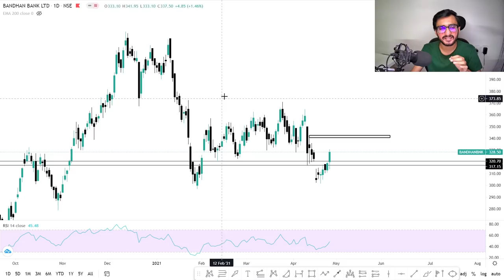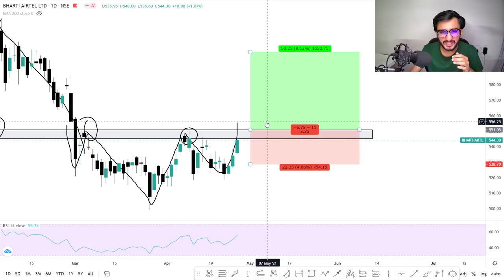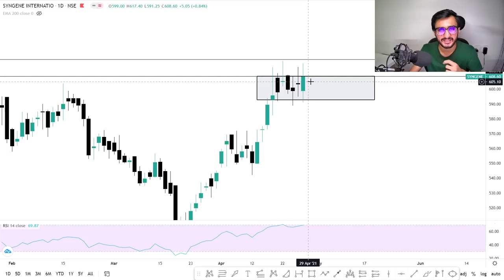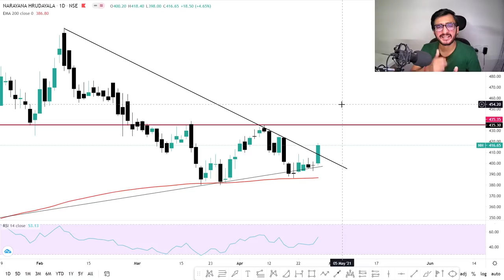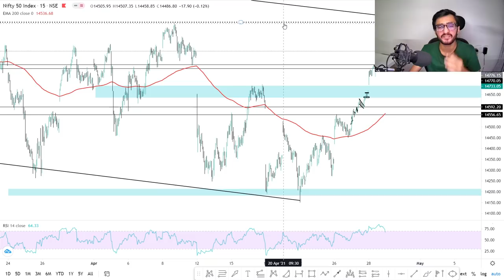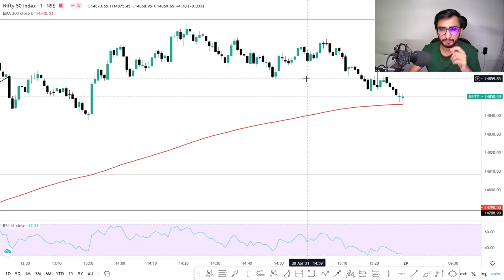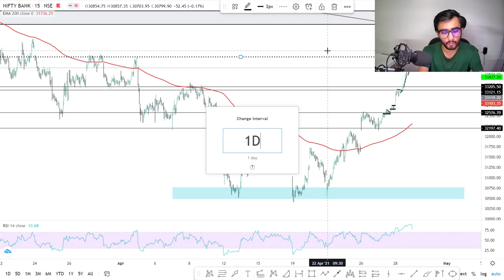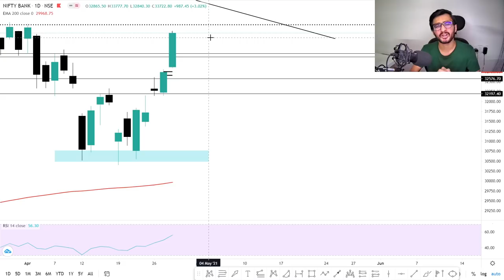Daily Intraday Calls For Tomorrow | 5 Jackpot Intraday Trading Tips | 29th April 21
Other Information !!

1. BANDHAN BANK

2. BHARTI AIRTEL

3. CUB

4.  SYNGENE

5. NH